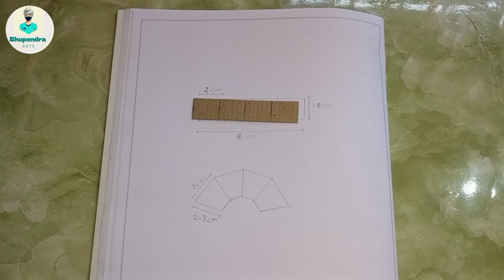DIY couple craft / ice cream stick craft / wast items se unique crafts bnaye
hello friends

swagt h aap ka mare channel Bhupendra Arts me

aaj is video me hum wast items se couple craft bnayenge

so video ko pura jrur dheke aap kuch new sikhne ko milega